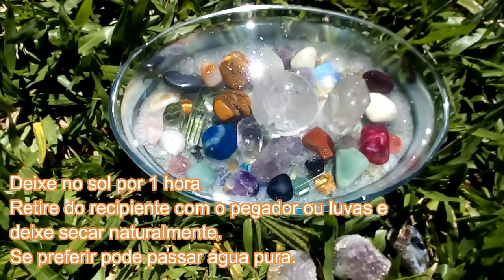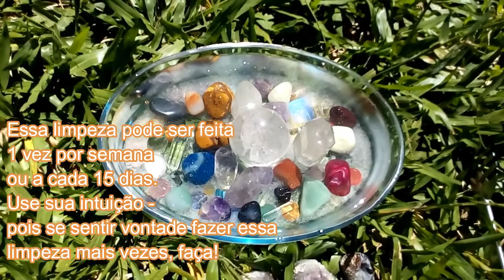Como limpar os cristais?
Olá... No vídeo de hoje compartilho com você dicas simples e muito eficazes para a limpeza e purificação dos seus cristais.
A limpeza dos cristais é muito importante, pois além de preserva-los, eles transmitem uma energia mais pura e qualificada no ambiente, tendo assim um poder maior de absorver energias negativas e transmuta-las.

E se você tiver outras dicas ou sugestões, deixe um comentário!
Vou adorar saber...

Somos o que pensamos. Tudo o que somos surge com nossos pensamentos. Com nossos pensamentos, fazemos o nosso mundo. - Buda

Gratidão por assistir a mais um vídeo.

►Vamos trocar ENERGIA?
►E ATIVE o 🔔 Das Notificações Para não perder nenhum vídeo 😍

😍 📔 Livro Digital + Reprogramação Mental Para Criar a Realidade dos Seus Sonhos Aqui🎯

Os cristais têm as propriedades de absorver, armazenar, transformar, ampliar e emitir energias específicas. E para cada necessidade existe um tipo de cristal.